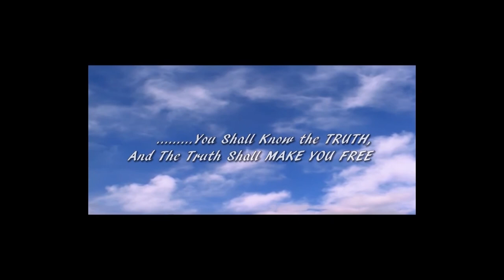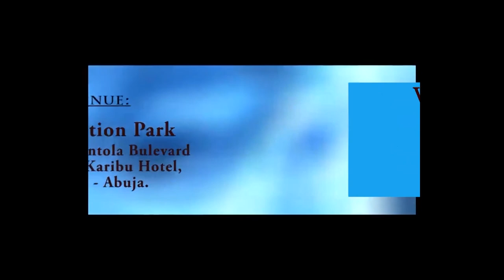The Fruit of Peace Part 1 By BY MINISTER VALENTINE OKEKE